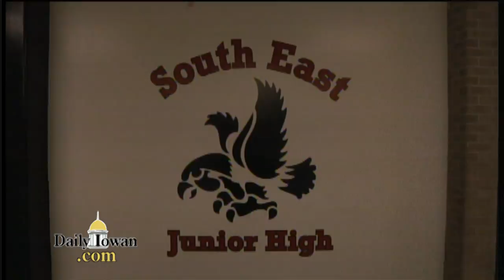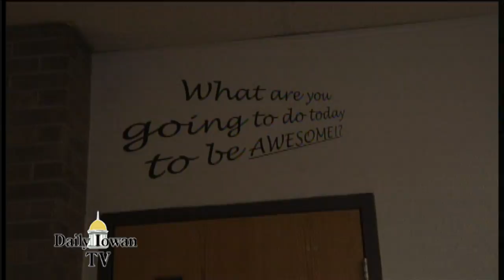DITV News: Big Brother Big Sister